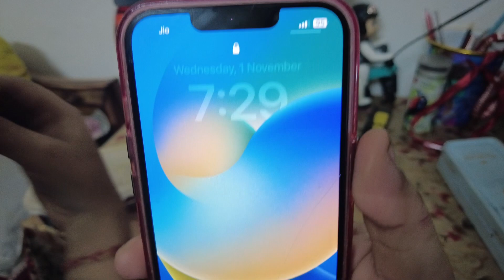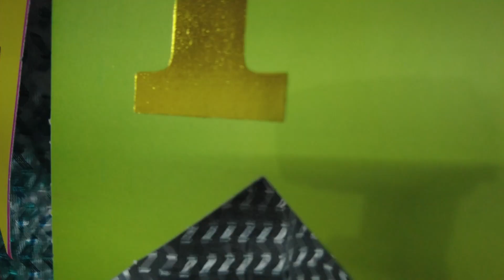1st November vlog// Birthday celebration//family Vlog